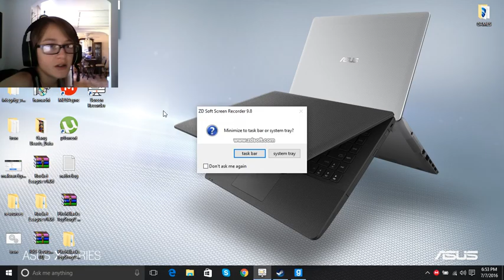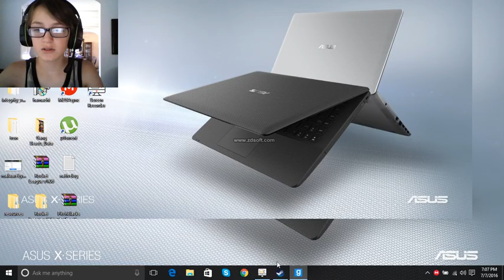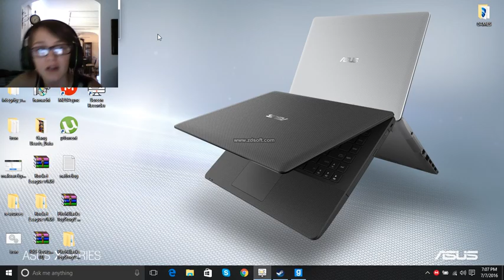GARRY'S MOD GUNGAME!!! | W/ KDRAGON03 K03